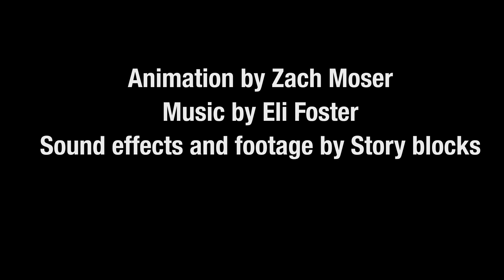Moser_Z_Clouds